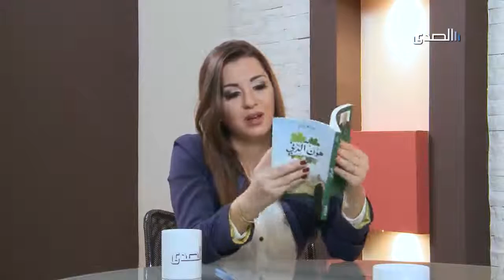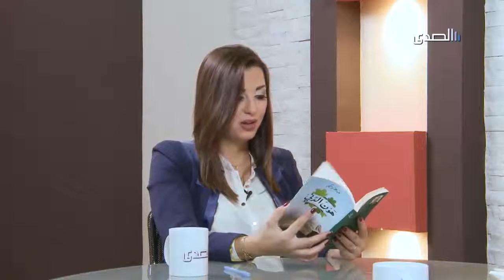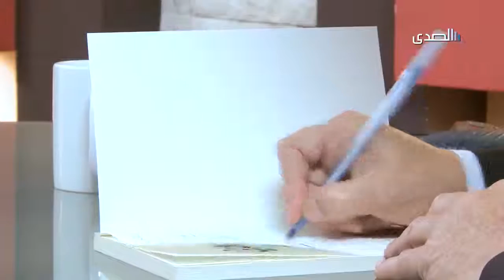Al Sada TV - Be My Guest - العميد عبدالله واكيم - هون الدني